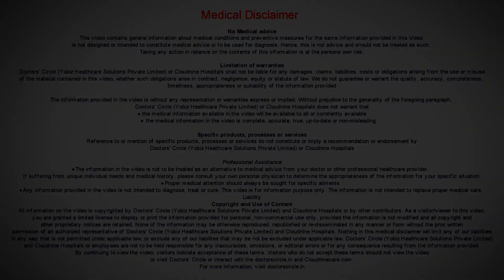Can Maternal Health affect the fetus?|Cardiac, Thyroid Issues in Mother-Dr. Brunda Channappa of C9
Maternal Health is very important for example if you have heart disease and preexisting heart disease. This will affect how the baby is going  to grow and depending on the heart disease, there are ways for  us  to optimize  the condition if  they have a  septal defect and  you  can fix  that  before the pregnancy  and  we don’t want  that complication  to happen. If you  have  heart disease, say  valvular heart disease, if  you are  a mother  with a heart problem, you have a child with a  heart  problem. So genetically there make an effect of mothers illness on  the  child.  Aside from that we don’t correct the cardiac problem or if you become too  sick. So early baby in an ICU having its own last of  struggle.  These are issues we face.  Sometimes the pregnancy is compromised where the mother  gets very  sick and  delivery  maybe   compromised  as well and a whole  lot of  issues can come, other  issue  can be  if  you  are  hypothyroid. If  you  don’t  fix  thyroid,  depending on the  thyroid  level, the baby’s  brain development can  get affected. So there is always  an option for us  to fix and try and sort these problems out  before  you get pregnant so that you can decrease  the effects of  maternal complications  which then decrease the effect on the baby as  well.